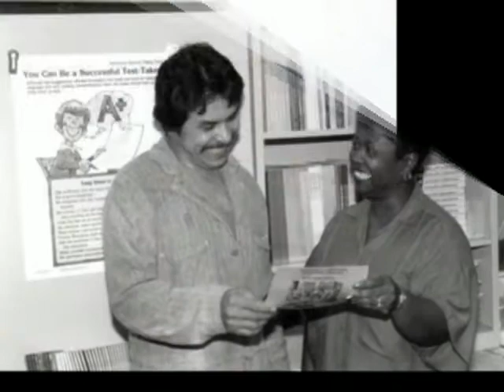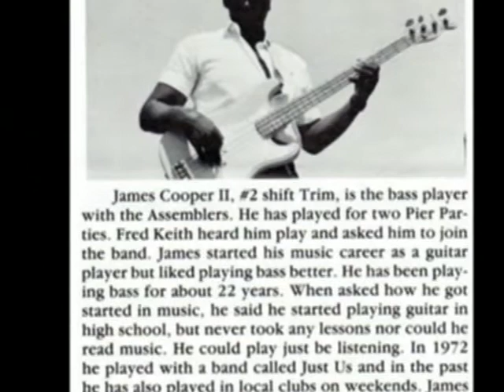Ford Chicago Assembly Plant Memories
Short picture video of days gone by.